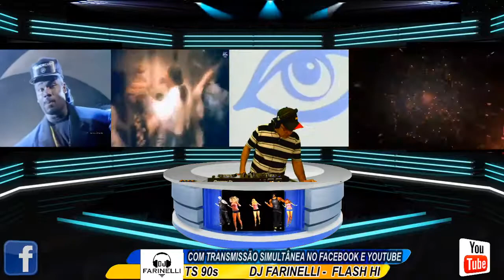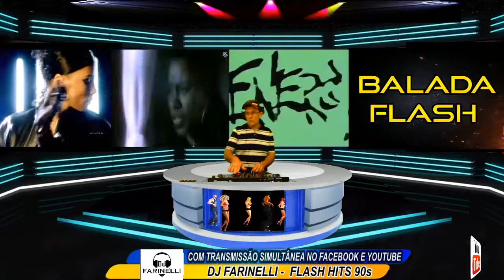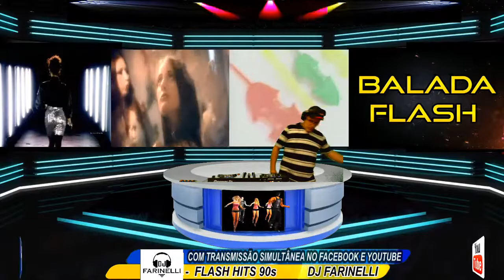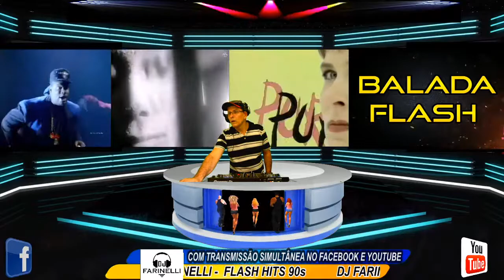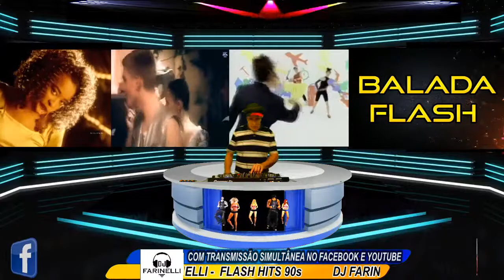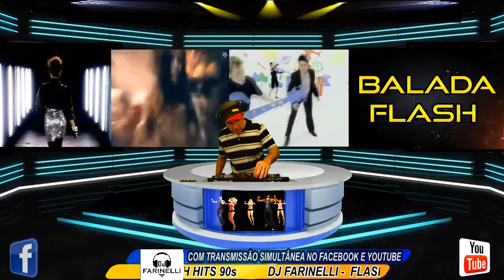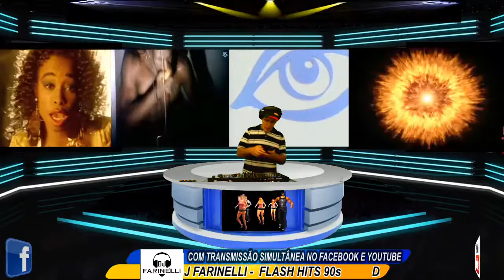FLASH HOUSE HITS 90s - DJ FARINELLI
Com o melhor do Flash Back House  Mixagem By DJ Farinelli